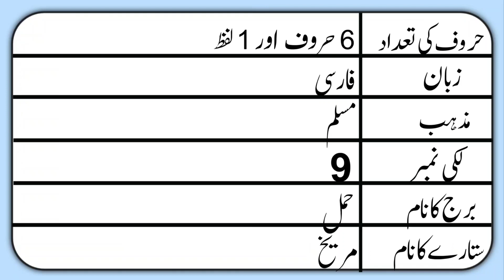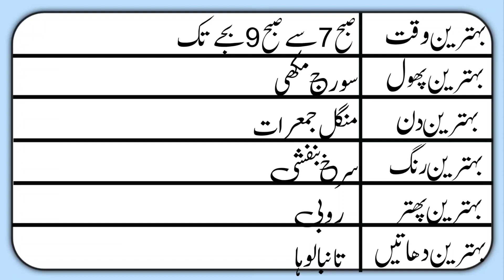Arshia name meaning in urdu | Arshia naam ka matlab | عرشیہ نام کا مطلب | Top islamic name